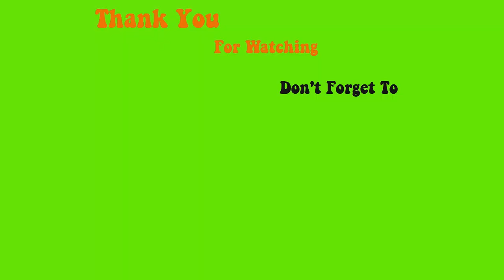Instructions on how to rotate the nails so that they have the right shape and beautiful stones - Max